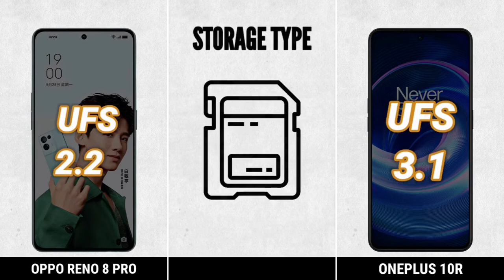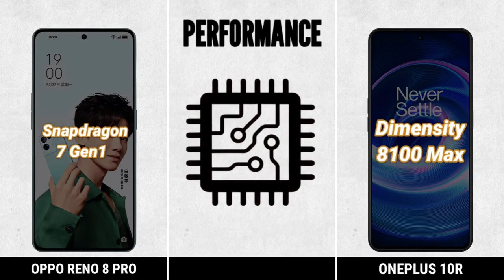Oppo Reno 8 Pro Vs Oneplus 10R Full Comparison ⚡ Which one is Best